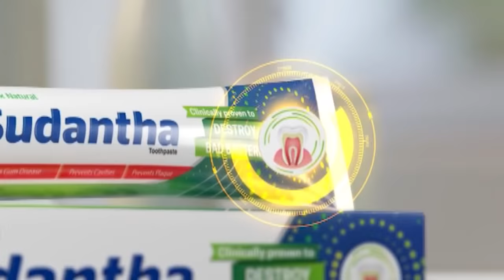දැන් ද්වන්ධ සටනක්... පවුල් සංස්ථාව තුළ බල අරගලයක් - පූජ්‍ය ඕමල්පේ සෝභිත හිමි